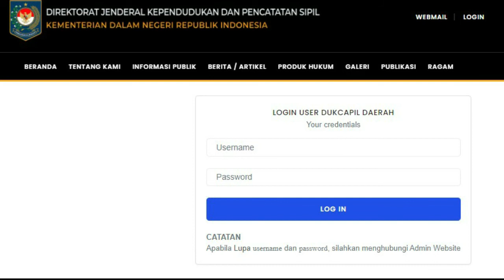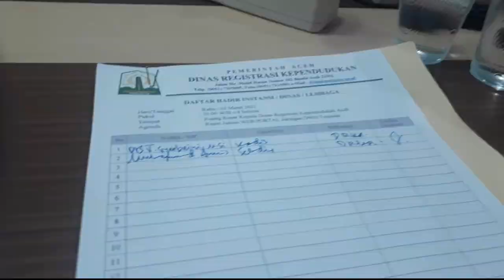Pemanfaatan Data Kependudukan Untuk Pembangunan Aceh Utara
Video ini saya sharing pemahaman bahwa data  kependudukan bisa digunakan untuk pembangunan ekonomi, perencanaan pembangunan, penegakan hukum, demokrasi dan lain lain oleh skpk di Aceh Utara.
Video ini menjelaskan proses pks dinas sosial dengan disdukcapil dan perentara akses oleh kominfo Aceh Utara.